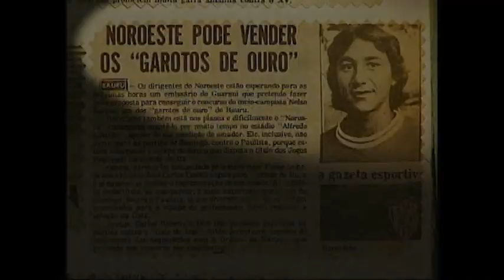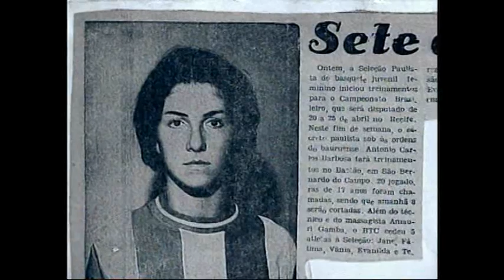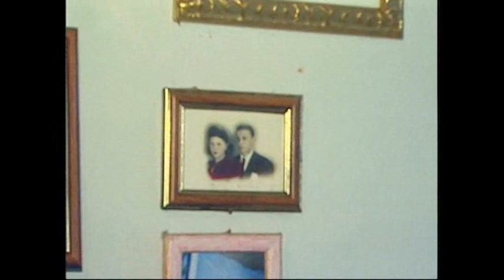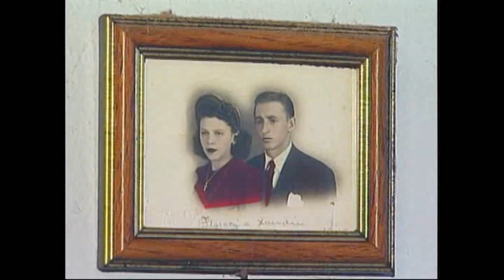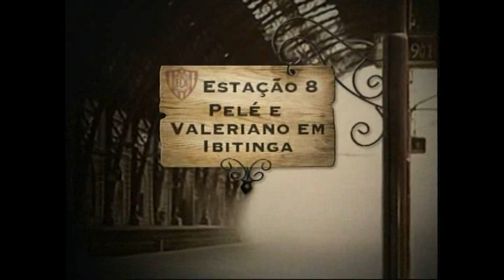Especial Centenario E.C. Noroeste - ESPN Brasil Parte 3/4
Especial Centenário E.C. Noroeste - produzido pela ESPN Brasil. Veiculou em Novembro de 2010.